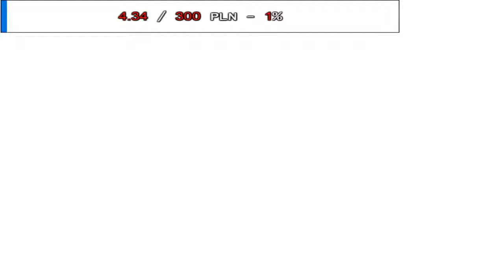Zagrajmy w Hand of Feat #1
Czytaj Opis: ważne rzeczy tam są

Całą grę przejdę na stream na twitchu link niżej
Nie mówcie nic o jakości bo przerzucam to prost z twitch a mój net nie za dobry do stream jest.
Spoiler jutro PW: Ace attorney